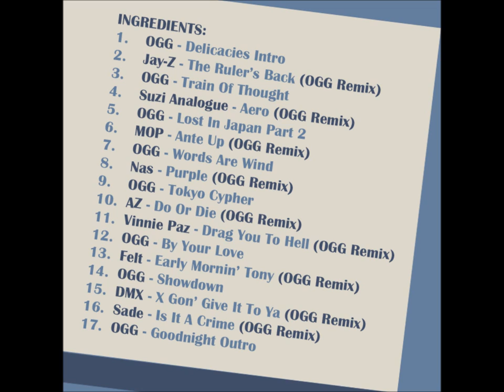OGG - Beats & Treats out now! Beats and remixes with free download link!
Ingredients:
1.  OGG - Delicacies Intro
2.  Jay-Z - The Ruler's Back (OGG Remix)
3.   OGG - Train Of Thought
4.   Suzi Analogue - Aero (OGG Remix)
5.   OGG - Lost In Japan Part 2
6.   MOP - Ante Up (OGG Remix)
7.   OGG - Words Are Wind
8.   Nas - Purple (OGG Remix)
9.   OGG - Tokyo Cypher
10. AZ - Do Or Die (OGG Remix)
11. Vinnie Paz - Drag You To Hell (OGG Remix)
12. OGG - By Your Love
13. Felt - Early Mornin' Tony (OGG Remix)
14. OGG - Showdown
15. DMX - X Gon' Give It To Ya (OGG Remix)
16. Sade - Is It A Crime (OGG Remix)
17. OGG - Goodnight Outro